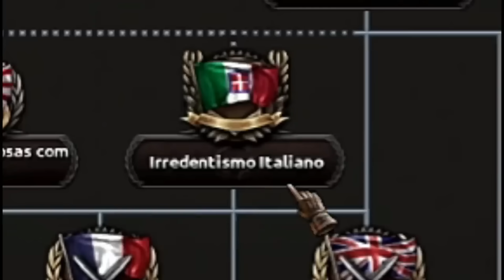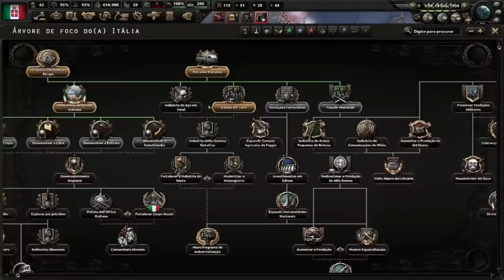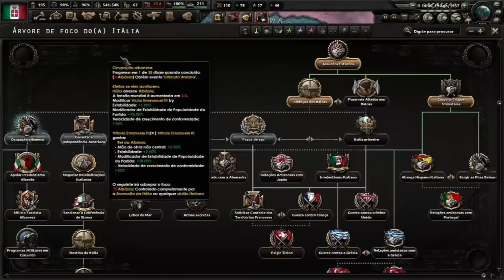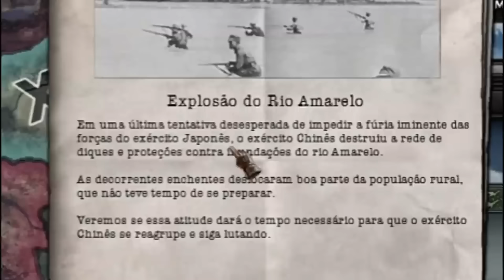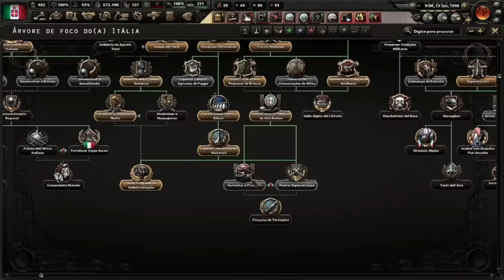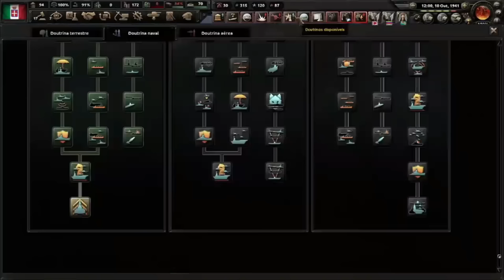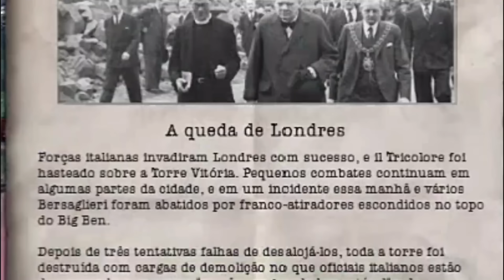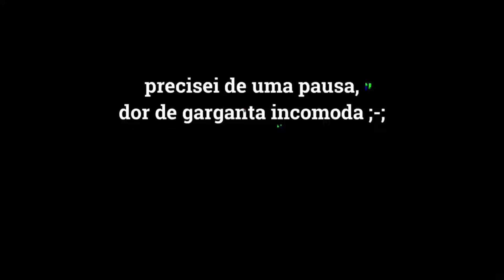HOI4: A CAMPANHA ITALIANA - O FILME